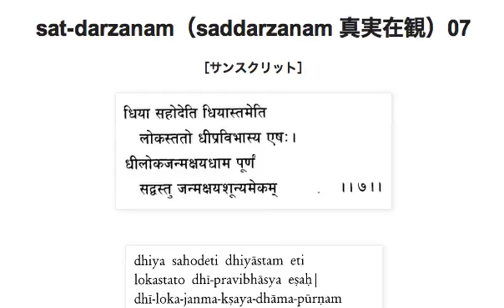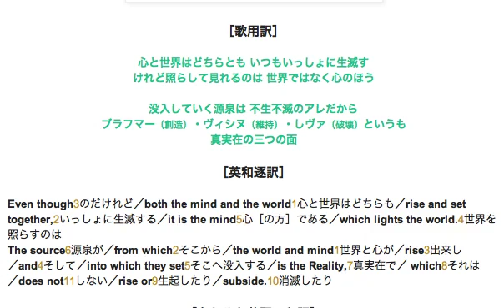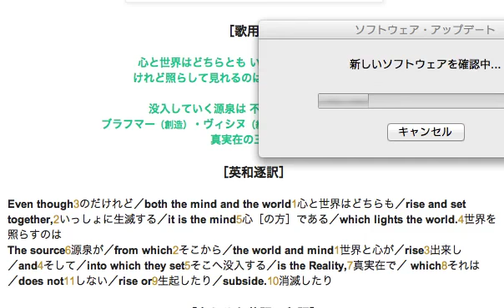sat-darzanam（真実在観）07